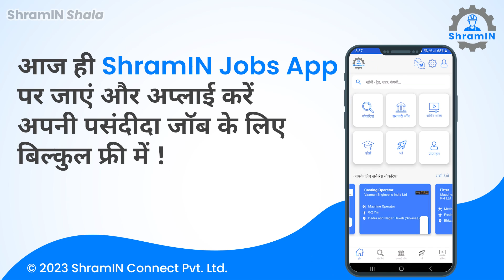Maruti Suzuki Temporary Workmen भर्ती 2023 | ITI Pass latest vacancy 2023 | Maruti Suzuki Jobs 2023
Maruti Suzuki Temporary Workmen भर्ती 2023 | ITI Pass latest vacancy 2023 | Maruti Suzuki Jobs 2023 | Maruti Suzuki TW Jobs